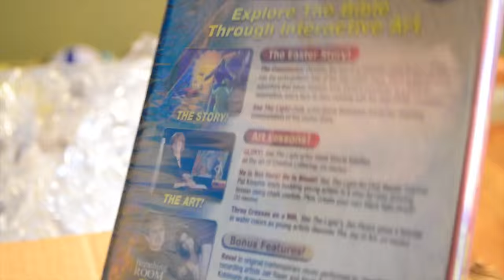Celebrating Easter with Art (The Crossmaker from See the Light)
See the Light is an art program for homeschools, churches, and private schools.  They have a wonderful DVD series called ART CLASS as well as many art project DVDs.  This video features a project from The Crossmaker Easter set